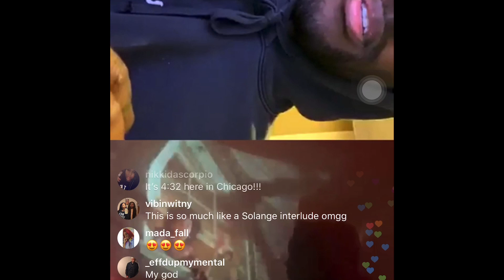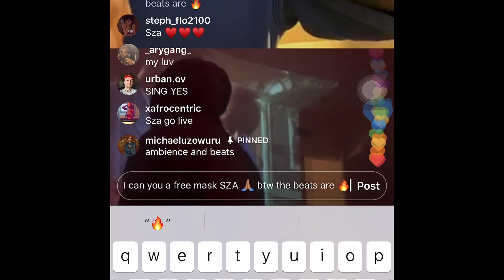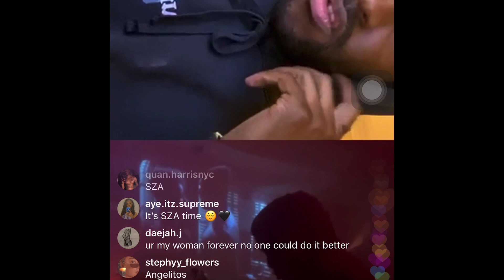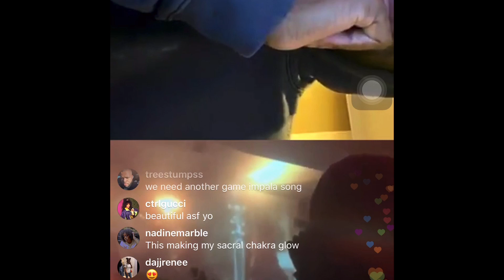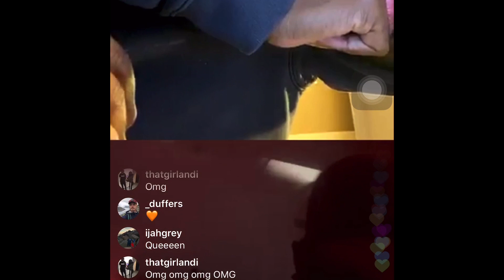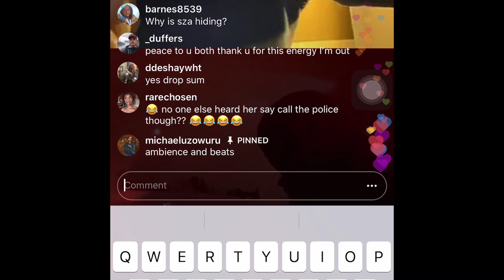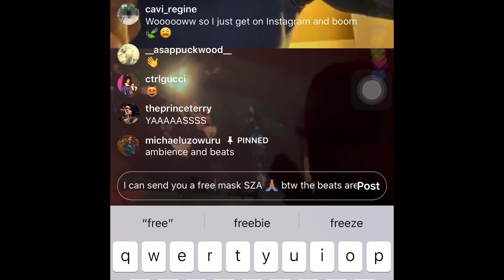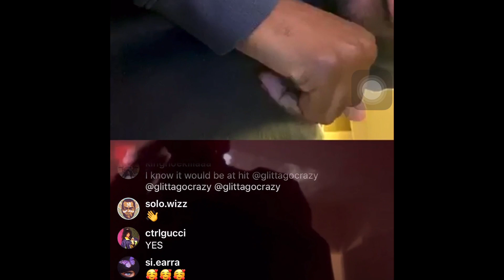SZA Instagram Live 4/10/20 Doing Music Soon?